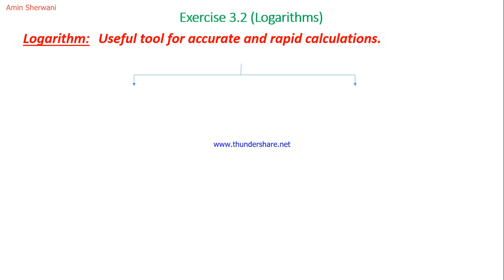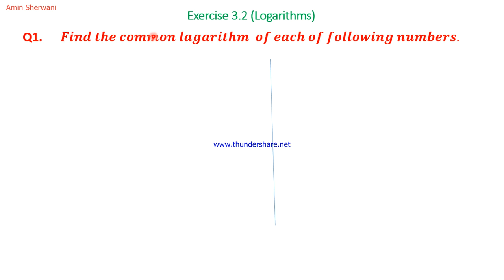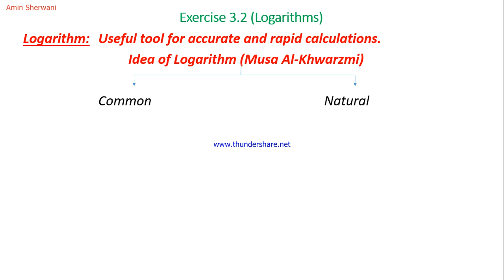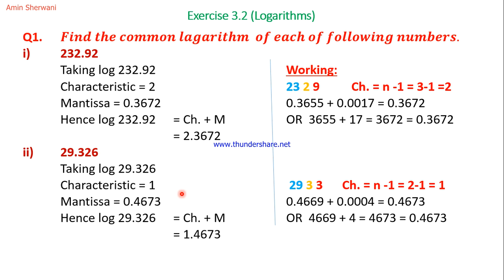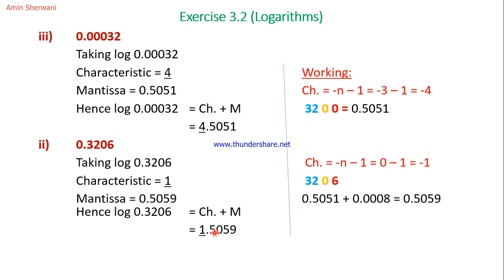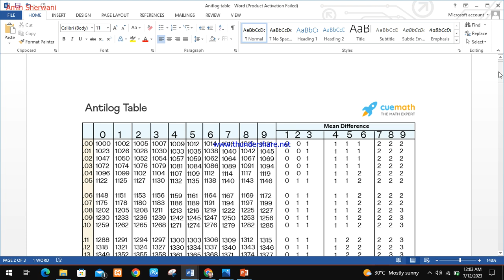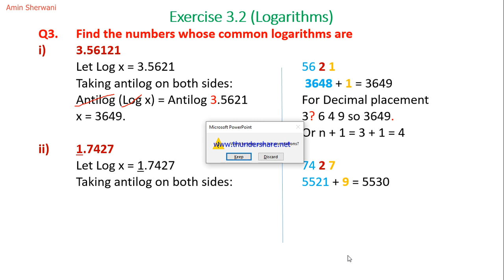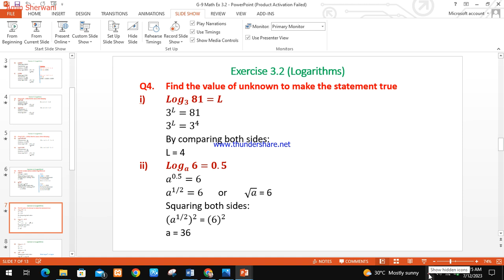Class-9 Math Ex 3.2 | Q# 1 + 2 + 3 | Logarithm using Log Table Ex 3.2 | Brainy Bites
9th Class Math Exercise 3.2 | Lec 1 Class-9 Math Ex 3.2 | Ex 3.2 9th class by Brainybites | Common Logarithm Ex 3.2 class-9 | Antilog concept Ex 3.2 9th math | 9th math Ex 3.2 |

In this video, we are going to learn how to calculate common logarithm of a given number and how to find the number whose common logarithm is given. The topic will be explained in an easy with 100% concept clearance so that students are able to solve these types of questions at their own.